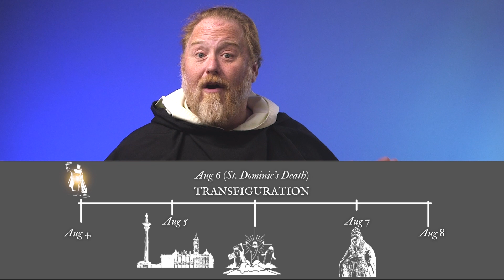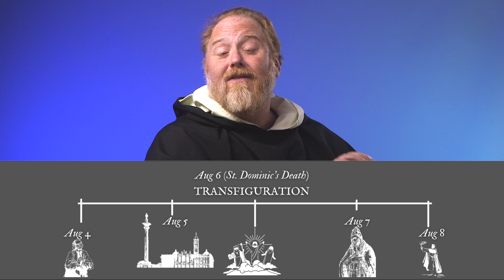Word of the Week: Dies Natalis | Fr. Michael Hurley, OP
8/13/23 Sunday - Word of the Week: Dies Natalis

Our Pastor, Fr. Michael Hurley, O.P. shares his Word of the Week, and this week's Word is "Dies Natalis."

At the start of the month honoring our Order and Parish's patron, St. Dominic, Fr. Michael sheds light on why St. Dominic's Feast day isn't on the day of his death (also known as dies natalis). While contemplating St. Dominic's passing, Fr. Michael also discusses Divine Providence in relation to birth and death.
4) Mail:  St. Dominic's Catholic Church - 2390 Bush St., San Francisco, CA 94115